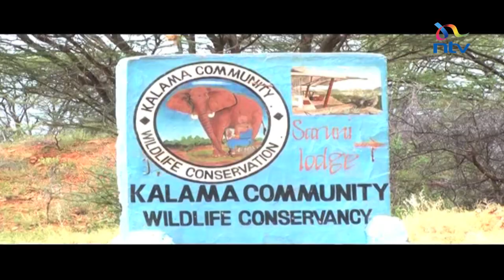Cactus, the second biggest elephant killer in the north after poaching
For pastoral communities living in the northern Kenya rangelands, the long dry seasons mark the start of their equally long battle with climate change. It’s a battle for survival. But as if that's not enough, they have to battle another problem that thrives during the drought.  An invasive killer weed that has destroyed the environment, brought diseases on their livestock,  impoverished the economy of the pastoral communities, and is the second biggest threat to the elephants there.
But the community may have found a small solution to their big problem. NTV’s Melita Ole Tenges tells us more in part 2 of Guardians of the Rangelands.